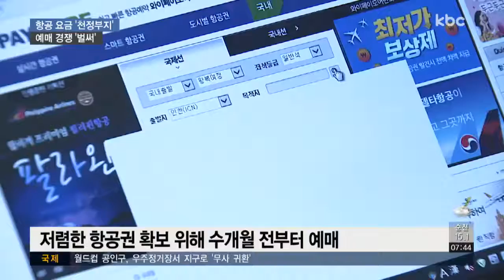휴가철 앞두고 항공 가격 '더 오를까'..예매↑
여름 휴가철을 앞두고 항공 요금이 천정부지로 치솟고 있습니다.

휴가나 여행을 계획하는 사람들은
최근 오름세인 국제유가 등을 감안해
예년보다 예매를 서두르고 있습니다.

신민지 기자가 전해드립니다.